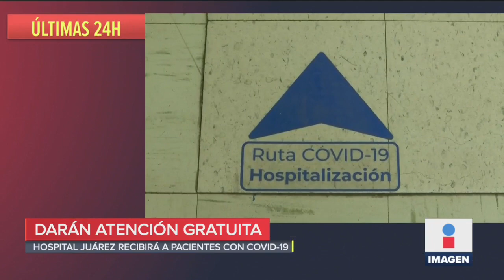Hospital atenderá sin costo a pacientes de Coronavirus | Noticias con Ciro Gómez Leyva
SéFuerteMéxico Hospital Juárez de México dará atención gratuita a todas las personas que estén contagiadas con Covid19.